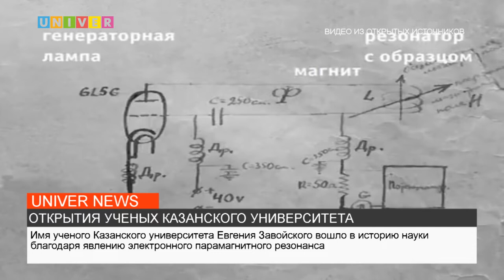ОТКРЫТИЯ УЧЕНЫХ КАЗАНСКОГО УНИВЕРСИТЕТА